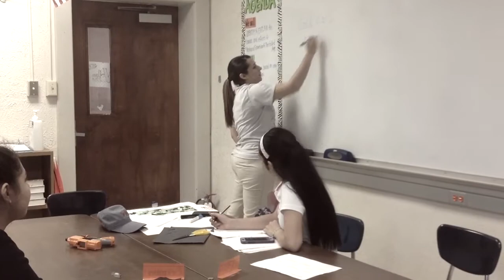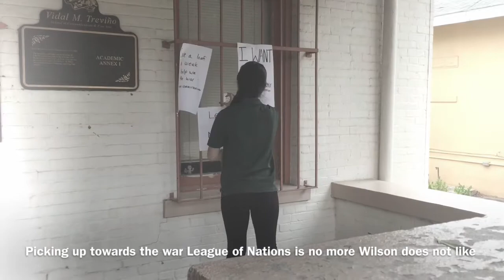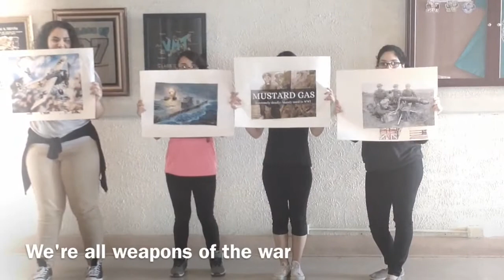World War I